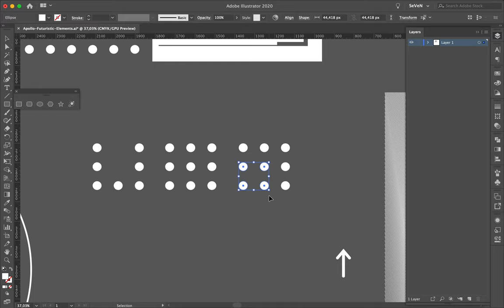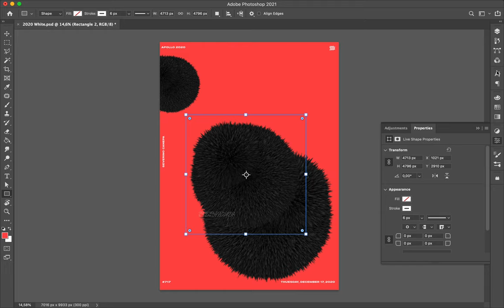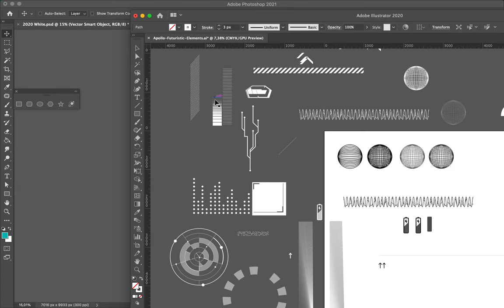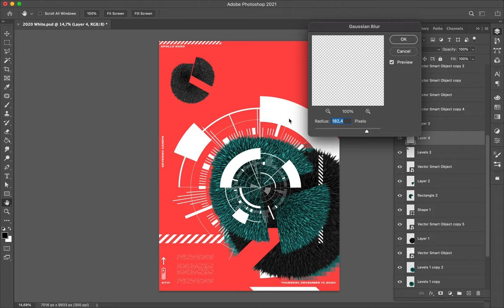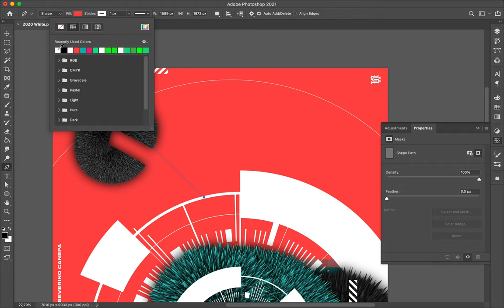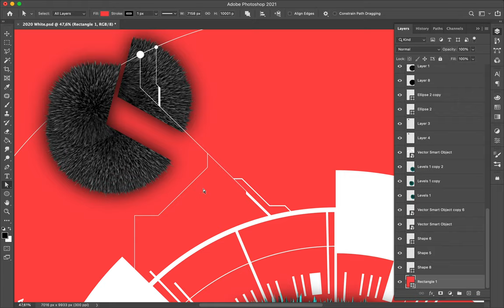Speed Art Poster #717 Graphic Bacteria #18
I continue with the Science Fiction Interfaces and explore more options and styles. What do you think about this poster? Is it the best of the mini-series?